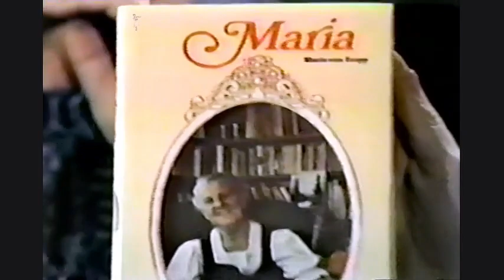The Julie Andrews Hour, Episode 16 (1973) - Eydie Gormé, Jim Nabors, Maria von Trapp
First Aired: January 20, 1973, ABC